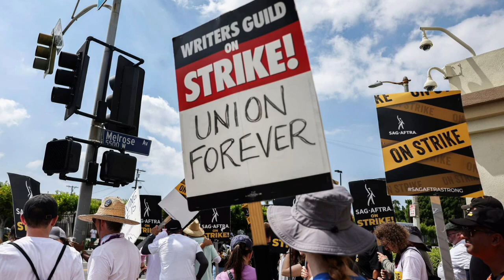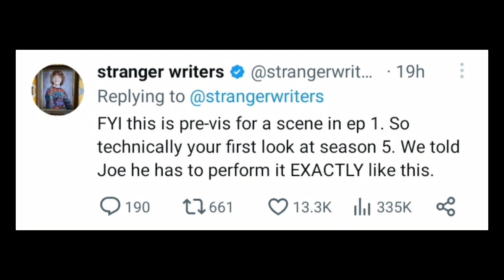Stranger Things Season 5 New Updates|Malayalam|My Turn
Stranger things Season 5 New updates💥